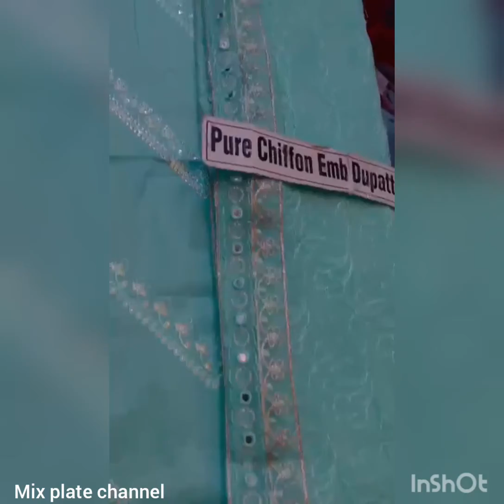Eid collection 2022 ll unstitched dress ll lawn embroidery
Eid collection 2022 ll unstitched dress ll lawn embroidery mix plate
lawnembroidery suit